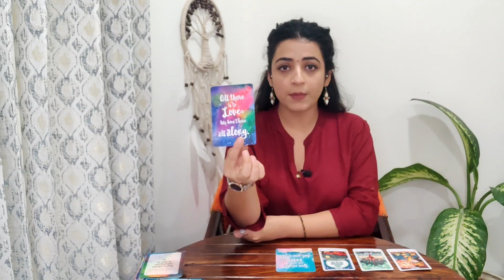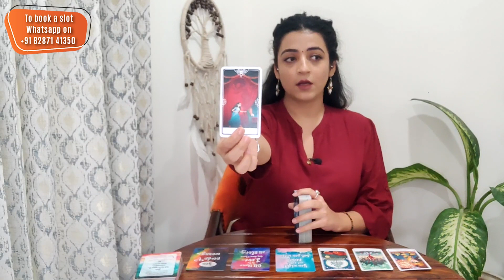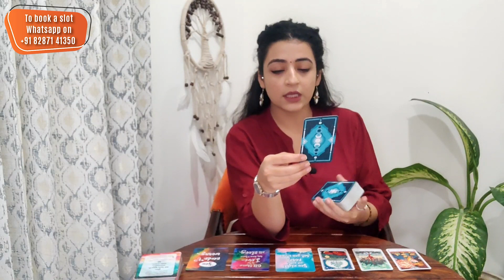Virgo | Love | Next 10 Days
In this Virgo tarot card reading, you will learn about your love life for the next 10 days. This Horoscope will tell you about your relationships. Find out what the next 10 days have in store for you, and get prepared for the month of November!

virgo horoscope november 2023
virgo hindi
tarothindi
tarotlove
readingvirgo
 hindi horoscope